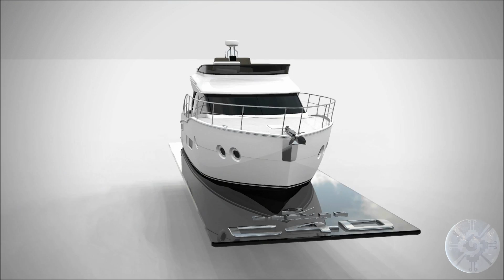Carver C40 - Concept 3D Model Presentation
Animated design presentation of the C40 Concept Electronic Prototype CAD Model.

Sculpted in Rhino and Engineered in Inventor. The Animation and Renderings were accomplished thru Bongo and Flamingo in Rhino.

This is a tribute to the Carver C40 owners, to see the original 3D conception of their vessel.